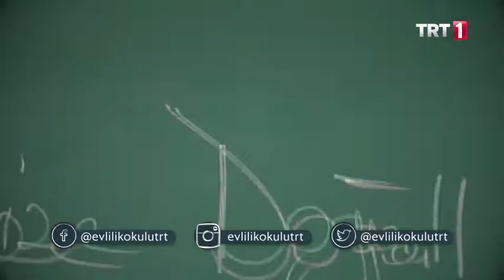Evlilik Okulu'nda Yarın Neler Olacak?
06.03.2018 tarihli yeni bölüm tanıtımı.